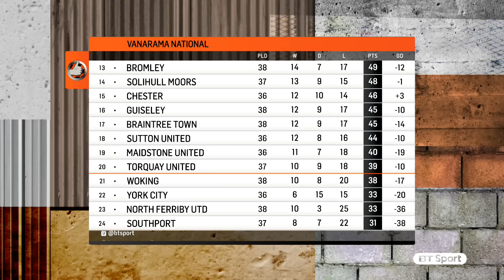Vanarama National League Highlights Show - Match Day 38